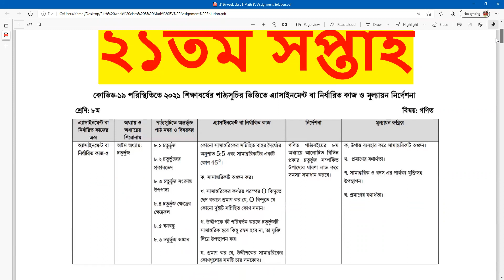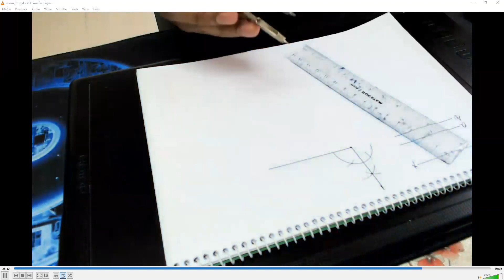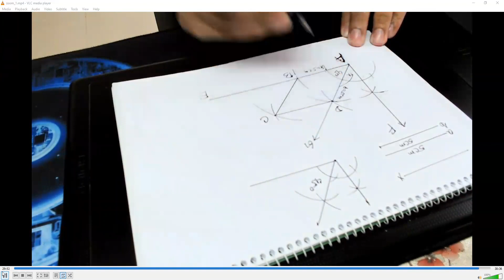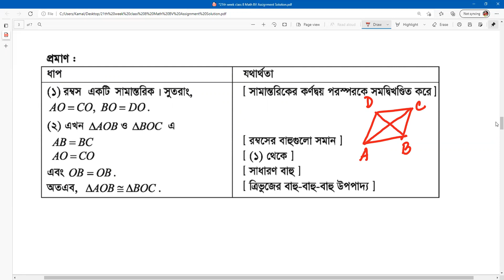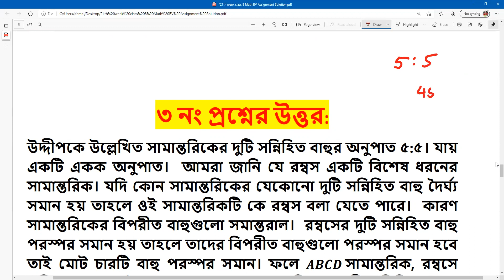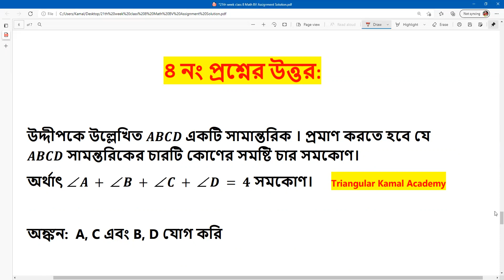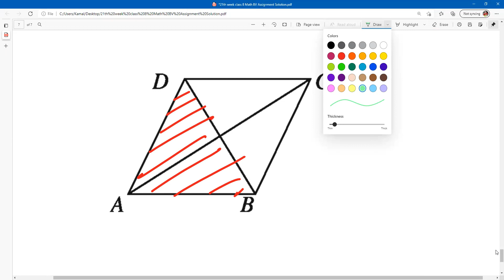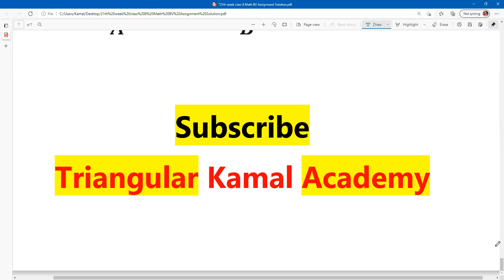21th week Class 8 Math Assignment Solution || Class 8 Math Assignment Solution for 21 week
21th_week Class 8 Math Assignment Solution, Class_8_Math_Assignment Solution for 21 week, Math Assignment Solution, 21 তম সপ্তাহ ক্লাস 8 ম্যাথ অ্যাসাইনমেন্ট সমাধান, ক্লাস 8 ম্যাথ অ্যাসাইনমেন্ট_সমাধান_21_সপ্তাহের জন্য, ম্যাথ অ্যাসাইনমেন্ট সমাধান, 21 week Math Assignment Solution, ২১ সপ্তাহ ম্যাথ অ্যাসাইনমেন্ট সলিউশন, Triangular Kamal Academy

"My Education My Future, My Knowledge My Power"